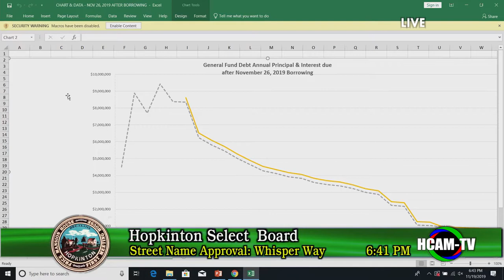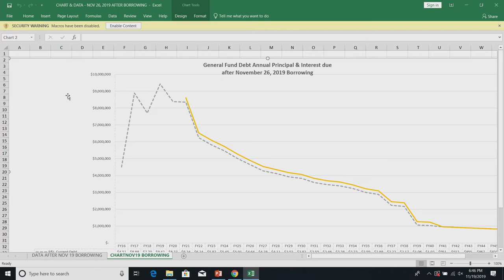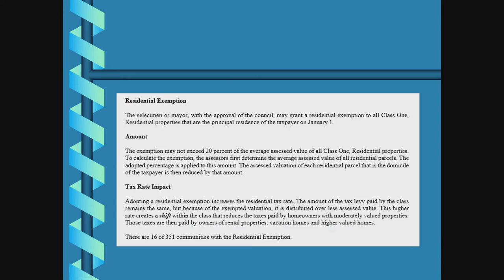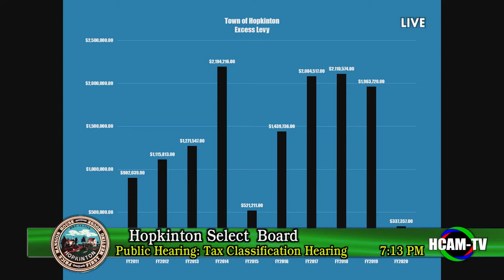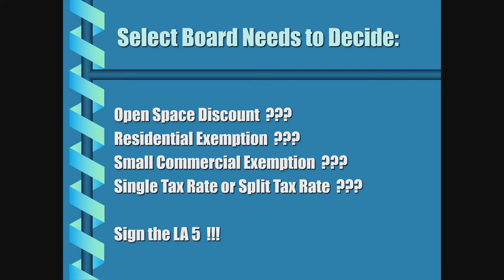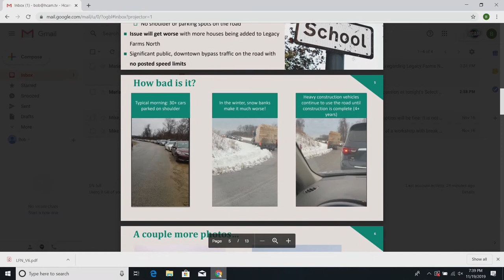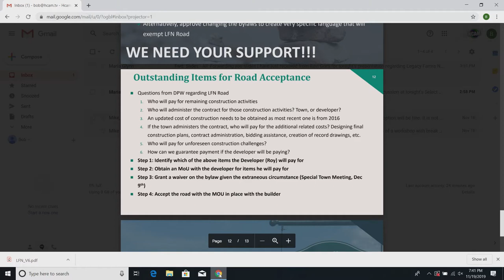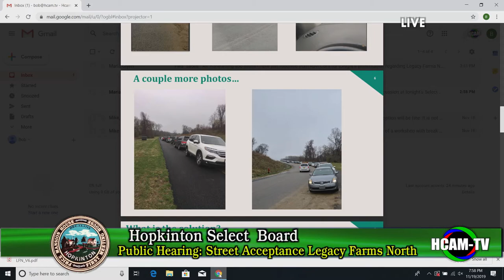Select Board Meeting: November 19, 2019